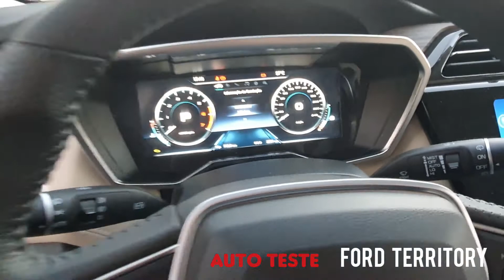FORD TERRITORY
Rodamos 2.000 quilômetros com o novo SUV da Ford que chega ao Brasil a partir de R$ 165.900 na versão SEL e R$ 187.900 na Titanium. É equipado com motor 1.5 turbo a gasolina de 150 cavalos e câmbio CVT que simula 8 velocidades.